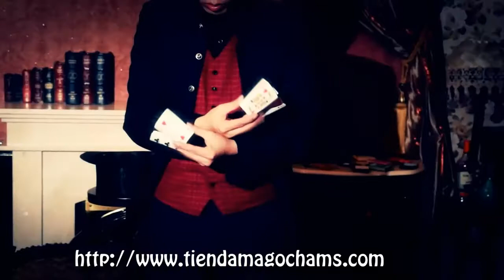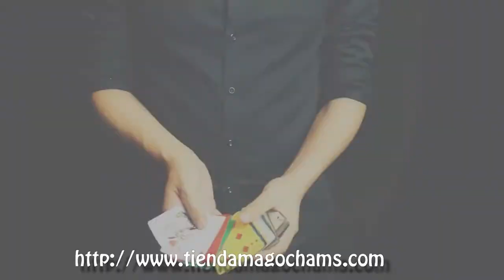Master Works by Lee Young Woo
Contiene:
Shooting Back Palm - Technique & Routine
Card Roll Down 1 & 2 by Makha Tendo, HS Card Production
Juliana Chen Boomerang Shot (Variation)
Perfect Shooting Card Production & Routine by Jeff Style
Manipulation Hand Lotion, Tips on Black Art, Finesse
Preparing Cards for Manipulation, Tips and Details, Interview